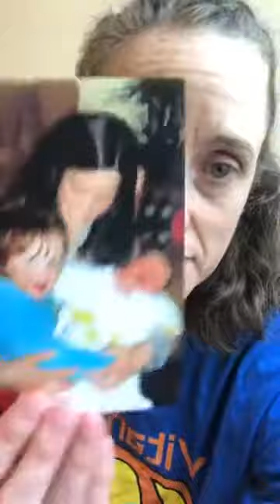The secret that I know about You.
What do I know about you, that you don't even know? That's the secret I reveal along a couple smaller secrets about me.